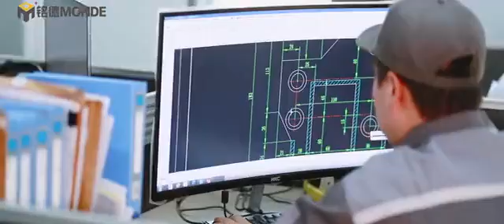short video of Mingde factory(construction machinery )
video of Mingde factory(construction machinery )